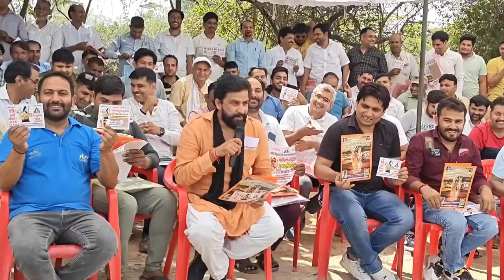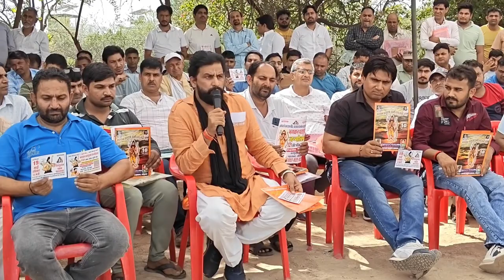रोहतक के पहरावर में बनेगी देश की सबसे बड़ी भगवान परशुराम की 121 फीट की मूर्ति : नवीन जयहिंद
naveen jaihind,naveen jaihind press conference,naveen jai hind,naveen jaihind byan,naveen jaihind viral,naveen jaihind viral video,navin jaihind,naveen jiahind,naveen jaihind news,

hindi news
top news
latest news
breking news
bharat bol
news live
news today
news24
news aaj ki
rohtak news
रोहतक
haryana news
viral video
viral news
funny video
sapna choudhary
sidhu moosewala
pm modi
army
cm manohar lal
former cm bhupinder singh hooda
mp deepender singh hooda

hindi news,
top news,
latest news,
breking news,
bharat bol,
news live,
news today,
news24,
news aaj ki,
rohtak news,
रोहतक,
haryana news,
viral video,
viral news,
funny video,
sapna choudhary,
sidhu moosewala,
pm modi,
army,